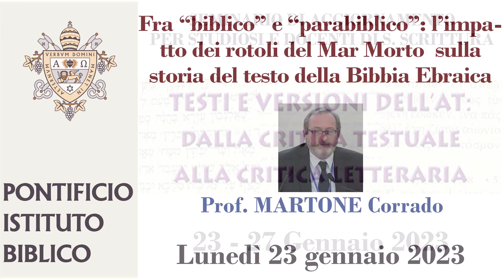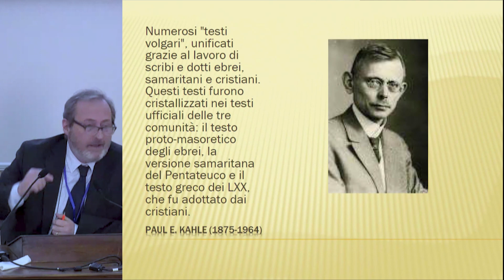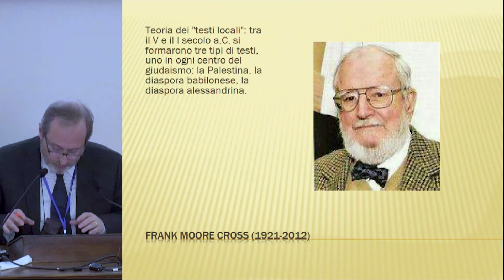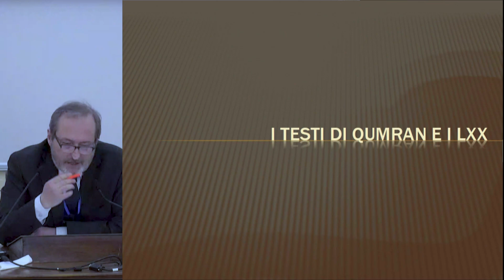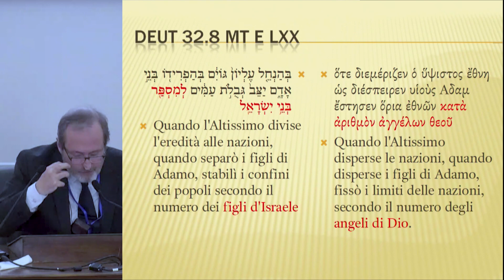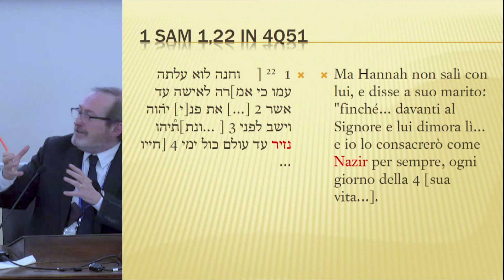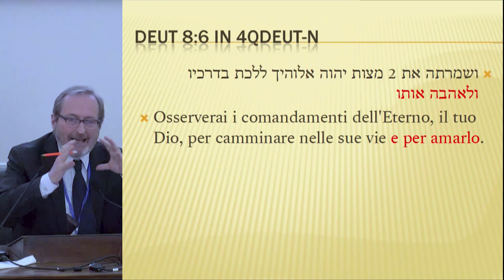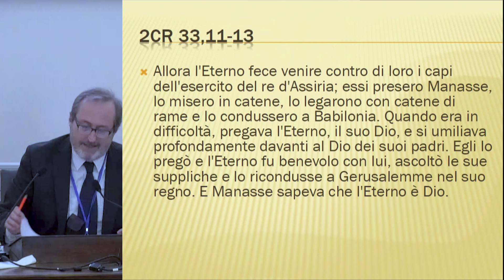Prof Martone - L’impatto dei rotoli del Mar Morto sulla storia del testo della Bibbia Ebraica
SEMINARIO DI AGGIORNAMENTO PER STUDIOSI E DOCENTI DI S. SCRITTURA  [23-27 gennaio 2023]
«Testi e versioni dell'AT: dalla critica testuale alla critica letteraria»

Lunedì 23 gennaio - Fra “biblico” e “parabiblico”: l’impatto dei rotoli del Mar Morto sulla storia del testo della Bibbia Ebraica -  Lezione Prof. Corrado Martone [Università degli Studi di Torino].